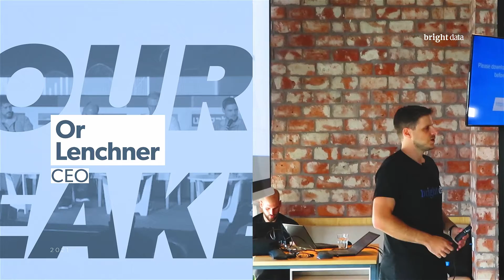How to Master Web Data Collection - Bright Data Workshop in Haifa Israel Invitation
A f2f hands-on workshop where you will meet and learn from our data collection masters

6 October 2021
16:00-19:00
Golden Hall, Sami Ofer Stadium

Bright Data Ltd is the world’s #1 web data platform. Fortune 500 companies, academic institutions, and small businesses all rely on Bright Data’s solutions to retrieve crucial public web data in the most efficient, reliable, and flexible way, so they can research, monitor, analyze data, and make better decisions.

Our platform is used worldwide by 15,000+ customers in nearly every industry. Our users love us because we provide them with a cost-effective way to perform fast and stable public web data collection at scale, effortless conversion of unstructured data into structured data, and superior customer experience, while being fully transparent and compliant.

We believe that making public web data easily accessible is essential to keeping markets openly competitive, benefiting all of us.